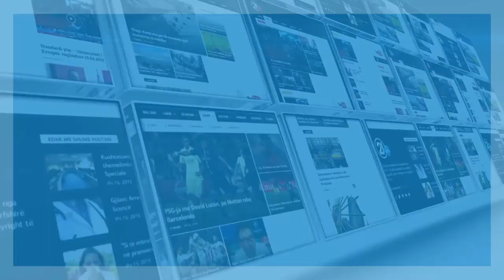TAKSA RECIPROCITETI 03 11 2019